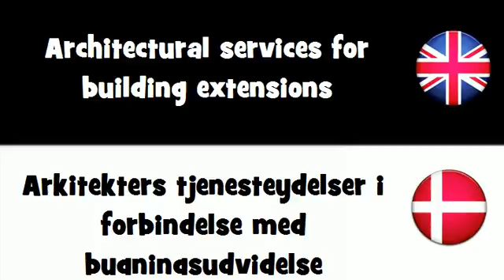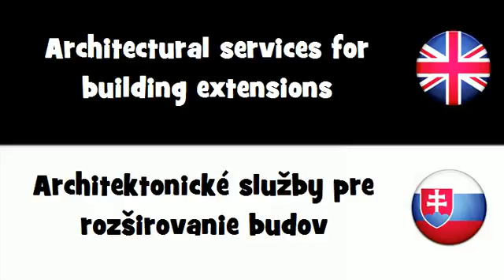SAY IT IN 20 LANGUAGES = Architectural services for building extensions